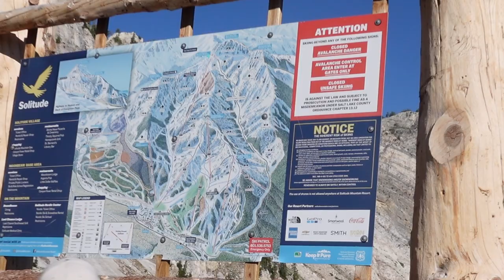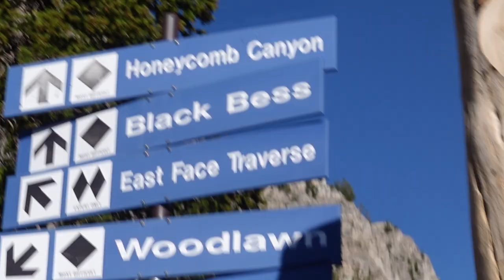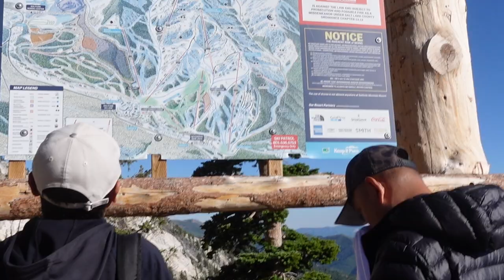Sliver Lake Hiking